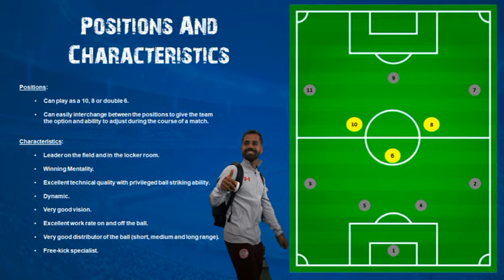Rodrigo Lopez - HIGHLIGHTS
Combination of highlights for Rodrigo Lopez, an American central midfielder.